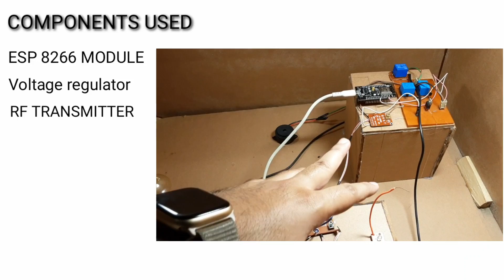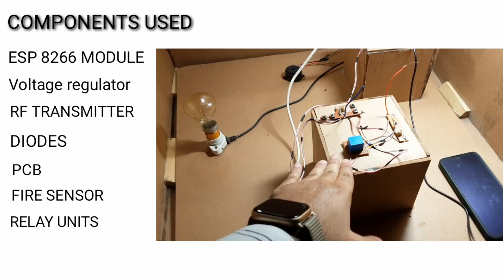FIRE PROTECTION SYSTEM VIA INTERNAL NETWORK & ESP|btech |final |engineering |kalam innovation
This project basically relates to the forest fire issue. Generally, it becomes difficult task to detect fire and to get the information of fire out from the forest without the telecom network. This project addresses the issue and make the information travel through RF network in forest where no cell tower network available. This signal further activates the IOT to send the notification to the concerned authority. It also creates the alarm and the shut down of different required loads. It is helpful in different domains to make the drill of this project.